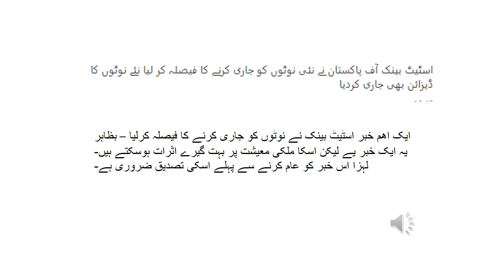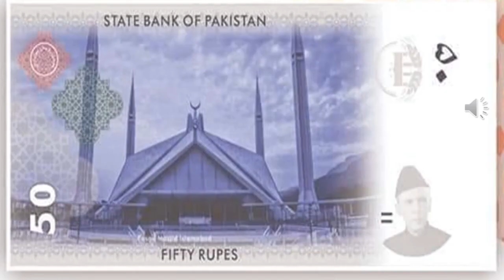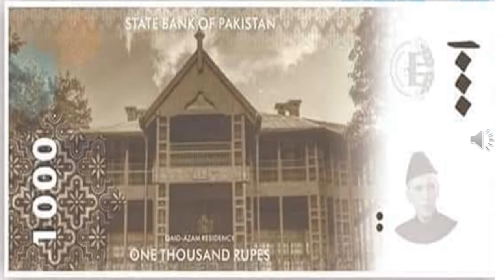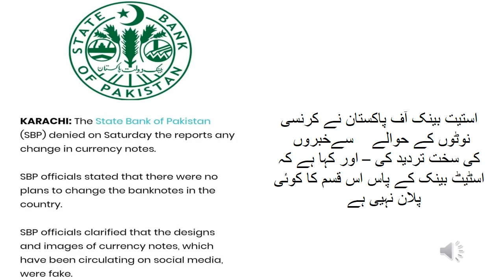New Pakistani Plastic Currency and Statement of State Bank of Pakistan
Currency notes, State Bank of Pakistan, #50 rupee note, #100 rupee note, #500 rupee note, #1000 rupee note, SBP Officials